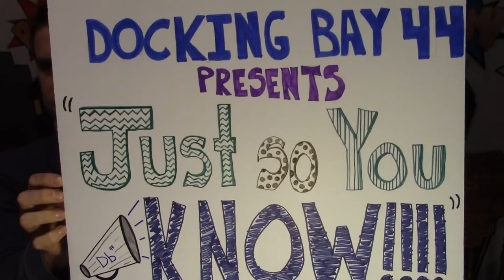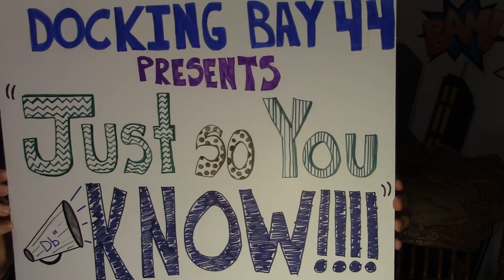"Just So You Know" Episode 6: "Commando" & "The Running Man" Arnold Schwarzenegger Chat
"Just So You Know" chats up Arnold-style in Episode 6!
Jay and Jess go back to the 1980s and SPIEL about 2 of Schwarzenegger's great flicks!  They go over "Commando" and "The Running Man".  Included, of course, are awesome impressions and one-liners!

Docking Bay 44 presents -
"Just So You Know", a show hosted by the funny (and not bad looking) husband and wife team, Jay and Jess, who bounce ideas and opinions off of each other like a dodge-ball game.  Watch these 30-somethings as they discuss topics from Star Wars to Parenthood, Atari to Food, 80s Cult Classics to Toys, and everything in between!
The show includes questions, laughs, impressions, memories, and the occasional 'marital eye roll'!

Commando (1985) was directed by Mark L. Lester, starring Arnold Schwarzenegger, Alyssa Milano, Rae Dawn Chong, Vernon Wells, Bill Duke, & Dan Hedaya.

The Running Man (1987) was directed by Paul Michael Glaser, starring Arnold Schwarzenegger, Maria Conchita Alonso, Jesse Ventura, Mick Fleetwood, Richard Dawson and Sven-Ole Thorsen.